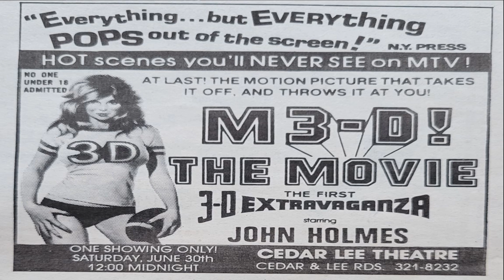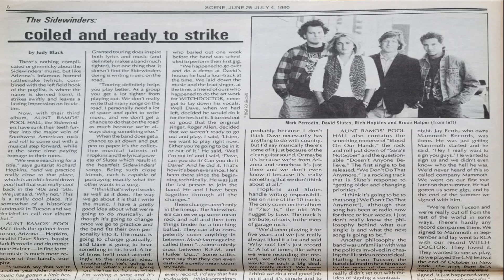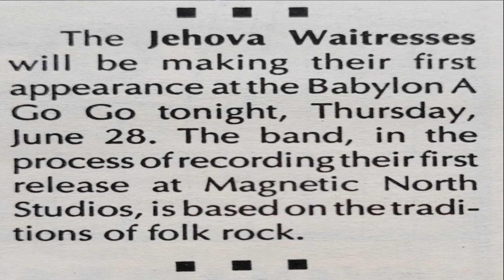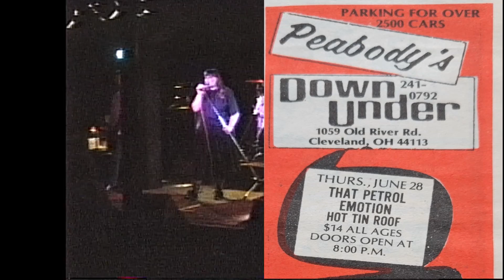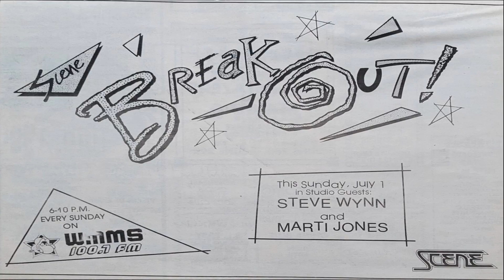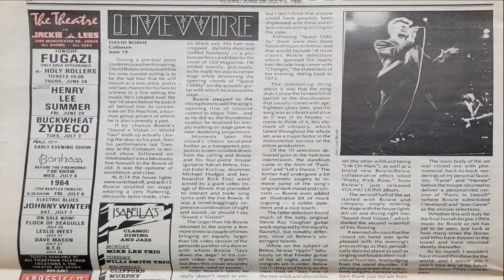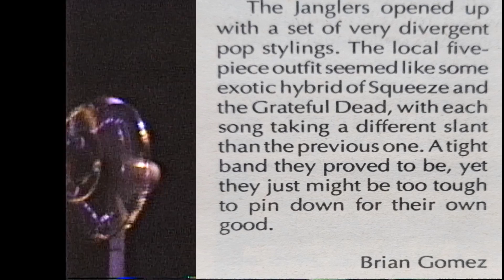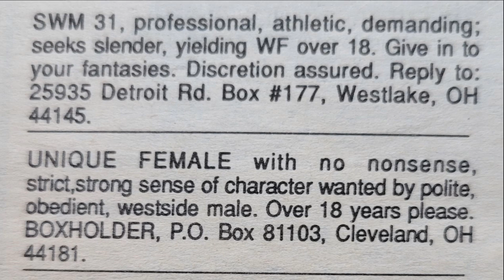Pylon Fleetwood Mac Steve Wynn David Bowie Stevie Ray Vaughan - Scene Cleveland OH 6/28/90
The contents of the June 28th 1990 SCENE (Cleveland's arts weekly) set to Pylon performing live at Peabody's Down Under on June 22nd 1990 (a review of the concert within). Fleetwood Mac graces the cover, and article and an ad for the (cancelled) concert. Article and ads for STEVE WYNN.

Articles or reviews: Bill Cosby, Robert Jr. Lockwood, Steve Wynn, Whitesnake, Faster Pussycat, Marillion, Fleetwood Mac, Stiv Bators, Cheetah Chrome, Floyd Band, Sidewinders, Lloyd Cole, TSOL, Stevie Ray Vaughan, Terrible Parade, Joe Cocker, The Christians, David Bowie, Manitoba's Wild Kingdom,  Pylon, The Church, Blue Aeroplanes, Jonathan Richman,
Ads: Days of Thunder Tom Cruise, Killer Dwarves, The Christians, The Vivians, WMMS, Kevin Raleigh, Humble Pie, Sidewinders, Maxi Priest, Ziggy Marley, Marti Jones, Don Dixon, Mark Addison, Steve Wynn, That Petrol Emotion, Hot Tin Roof, GRAND OPENING OF THE EMPIRE NIN Nine Inch Nails, Jimmy Cliff, Hostile Omish, London Quireboys, M.C. Hammer, Erasure, Motley Crue, Bruce Dickinson, Michael Penn, B-52's, Lloyd Cole, Jehova's Waitresses, Sleazy Jesus Splatter Pigs, Ramones, Blondie, Cowboy Junkies, Bruce Hornsby, DEVO, Fugazi, L.A. Guns, Montrose, Larry Coryell, Johnny Winter, Flock of Seagulls, Crosby Still + Nash, Jackson Browne,
Pictures: Motley Crue, Ratt, Whitesnake, David Bowie, Paul McCartney, Billy Joel. I make these videos when I list the issue on eBay.